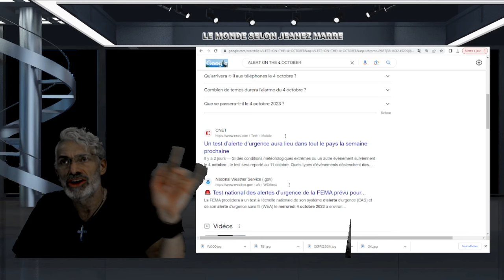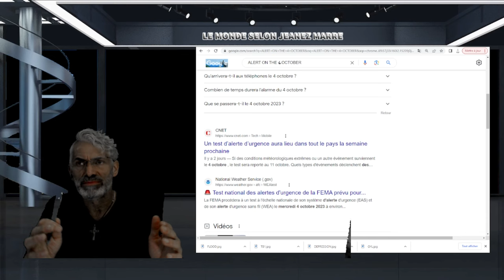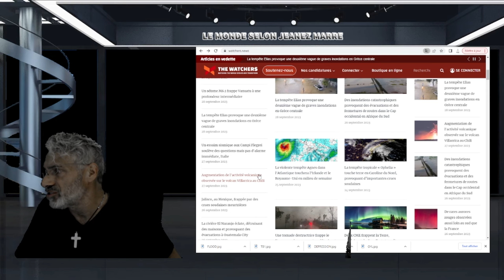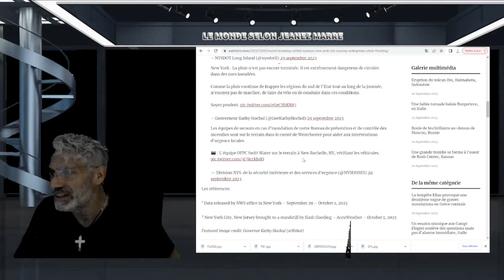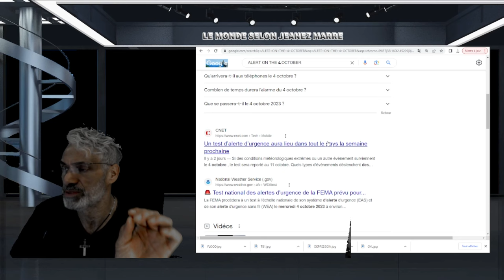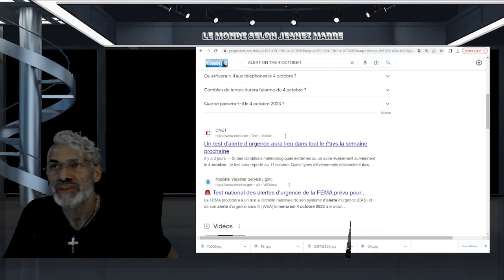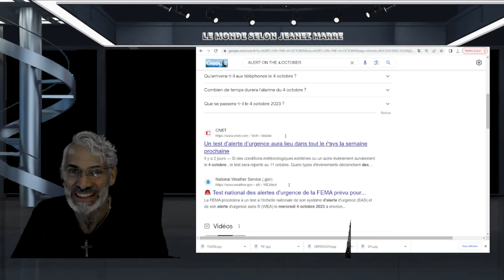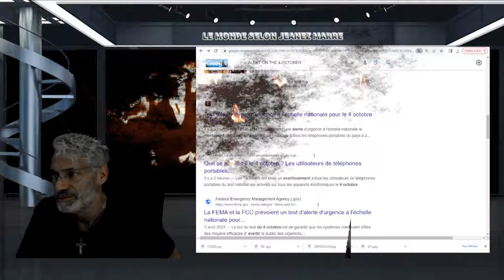DERNIÈRE HEURE; UN ÉVÈNEMENT MAJEUR S'EN VIENT POUR LE 4 OCTOBRE 2023;C,EST GROS,TRÈS GROS